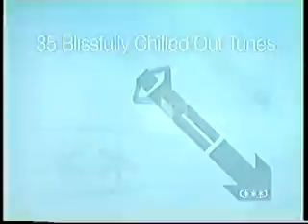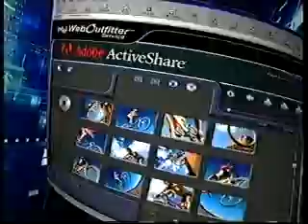Channel 4 Adverts 1999 (14)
Adverts for Boddingtons, MasterCard, "The Chillout Mix", "South Park", V2, Intel, Nissan, Dreamcast.